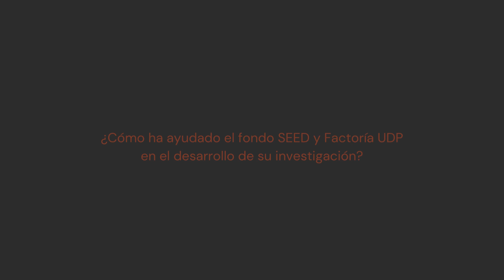Factoría UDP Promo SEED